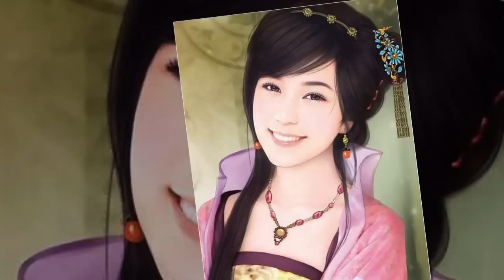陳悅 Chen Yue - 亂紅 Flowers in a Riot of Colour (Feat. 秦淮八豔)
《亂紅》選自陳悅、馬克的專輯《亂紅》
Off of Chen Yue and Mark's album "Impromptu (Xiao & Piano)"

秦淮八艷又稱金陵八艷，是明末清初在南京秦淮河畔八位色藝才氣俱佳名妓的合稱。
明末時南京舊院（高級煙花巷）名妓輩出，盛極一時。當時許多文人在筆記小說和詩歌記錄了大量名妓的容貌和風采。譬如萬曆年間出版的《金陵百媚》品題當時秦淮河諸妓並排定名次；錢謙益與愛妾柳如是作詩無數互相唱和，也為寇白門、顧橫波、董小宛等名妓作詩、為文記錄；張岱在《陶庵夢憶》中有〈王月生〉條；余懷的《板橋雜記》中記載了包括顧橫波、董小宛、卞玉京、李香君、寇白門、馬湘蘭等十數位名妓的生平、個性與才藝；冒襄《影梅庵憶語》詳述其與董小宛相識、結縭以至小宛病歿的過程。
清人張景祈在1892年（光緒十八年）編纂出版的《秦淮八艷圖》中，憑藉著秦淮河的歷史選出八名最出色的妓女，是為「秦淮八艷」名稱之始。此八人為馬湘蘭、卞玉京、李香君、柳如是、董青蓮（小宛）、顧橫波、寇白門和陳圓圓。其實當中柳如是出身吳江，董小宛和陳圓圓主要在蘇州半塘發展，此三人與秦淮河關係不深，但仍因其美貌及傳奇性而入選。